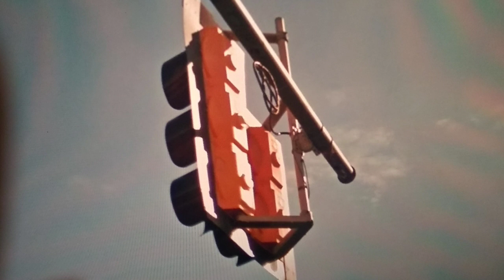Read The Description About How I Found This T-con Offset Doghouse In Greenville SC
The reason of how I found this was today I was talking to my teacher about what was the best place to go on vacation and a 5th grader girl said "Greenville SC" and she said it was the best place ever and BTW I love South Carolina. I knew for a fact that Greenville has Abandoned Crossing's, Walker Brothers Traffic Lights, LFE Traffic Lights, Doghouses, Offset Doghouses, and more. Earlier I went on maps and checked out Greenville SC and When I came across this T-con Offseter, I IMMEDIATELY SCREAMED.